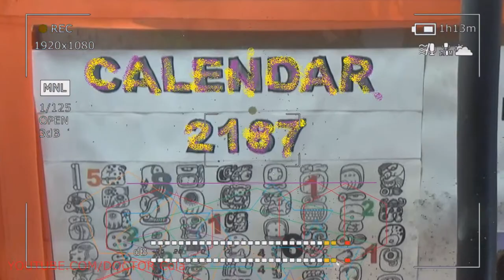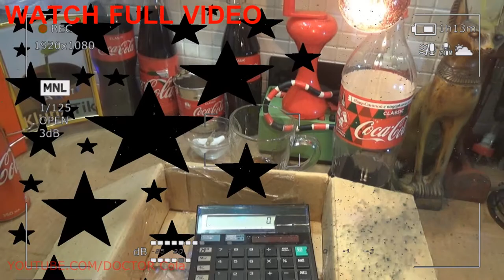Gift Kluna Tik Dinner #61 Package – Recognized Experiences Superhero Doctor Cola - Coca Cola Art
Gift Kluna Tik Dinner Package! Recognized Experiences Superhero Doctor Cola! Coca Cola Art!